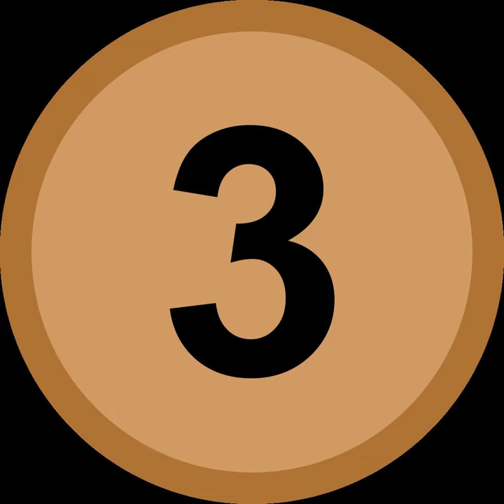North Korea at the 2017 World Aquatics Championships | Wikipedia audio article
00:00:13 1 Medalists
00:00:22 2 Diving
00:00:39 3 Swimming
00:00:57 4 Synchronized swimming

- Socrates

SUMMARY
North Korea is scheduled to compete at the 2017 World Aquatics Championships in Budapest, Hungary from 14 July to 30 July.